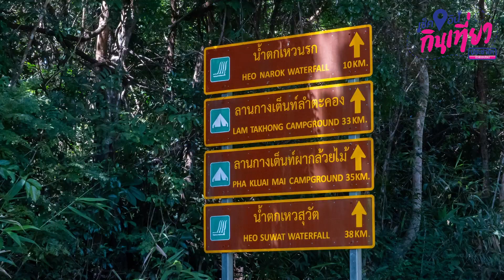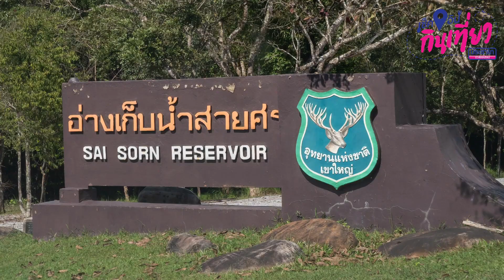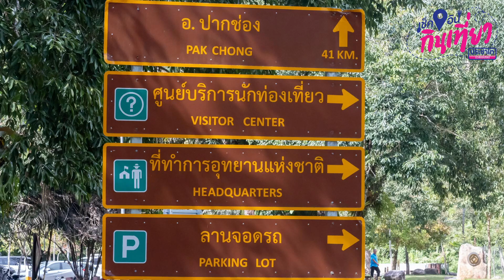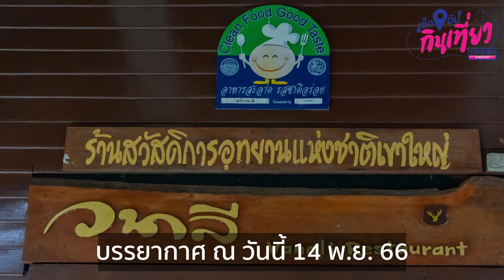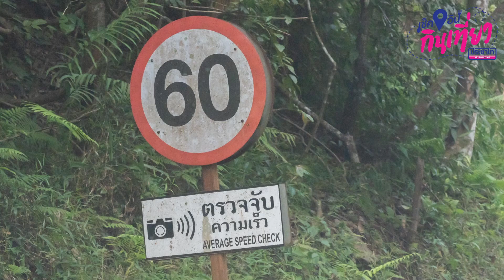รายการเช็คอินกินเที่ยว นสพ.ประชาไทนิวส์ออนไลน์ นำชมอุทยานเขาใหญ่ในรายการ เที่ยวเขาใหญ่วันนี้มีคำตอบ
เมื่อวันที่ 14 พฤศจิกายน 2561 ณ อุทยานแห่งชาติเขาใหญ่ จังหวัดนครราชสีมา ปราจีนบุรี นครนายก รายการเช็คอินกินเที่ยว หนังสือพิมพ์  ประชาไทนิวส์ออนไลน์ นำ ชมอุทยานเขาใหญ่ในรายการ "เที่ยวเขาใหญ่วันนี้มีคำตอบ"  ซึ่ง คุณไชยาห้วยหงษ์ทองหัวหน้าอุทยานแห่งชาติเขาใหญ่ ได้ให้ คำตอบและ คำแนะนำ ในการเข้าขึ้นชม ค่าบริการประเภทบุคคล
ค่าบริการนักท่องเที่ยวชาวไทย
เด็ก   20  บาท
ผู้ใหญ่   40  บาท
ผู้สูงอายุและผู้พิการ ไม่เสียค่าบริการเข้าอุทยานฯ
ค่าบริการนักท่องเที่ยวชาวต่างชาติ
เด็ก   200    บาท
ผู้ใหญ่   400  บาท (รวมถึงผู้สูงอายุและผู้พิการ)
หากนำพาหนะเข้าอุทยาน ฯ เก็บค่าธรรมเนียมตามประเภทพาหนะ ดังนี    -รถยนต์ 30 บาท/คัน -รถจักรยาน 20 บาท / คัน

รายละเอียดราคา การพักแรม โดย หาก จะจองบ้านพักควรจะ จองผ่านเว็บไซต์ของกรมอุทยานแห่งชาติสัตว์ป่าและพันธุ์ พืช ได้ที่เว็บไซต์
ส่วน ลานกางเต็นท์นั้นในช่วง นี้จะเปิดให้ เฉพาะ ลานกางเต็นท์ ลำตะคอง มีราคา ค่าบริการดังนี้ ค่าบริการ พัก แรม คนละ 30 บาท/คืน
ค่าเช่าอุปกรณ์
– เต็นท์ ขนาด 3 คนนอน ราคา 225 บาท/คืน
– เต็นท์ ขนาด 2 คนนอน ราคา 150 บาท/คืน
– ถุงนอน ราคา 50 บาท/คืน
– ผ้าห่ม ราคา 20 บาท/คืน
– แผ่นรองนอน ราคา 35 บาท/คืน
– เสื่อ ราคา 20 บาท/คืน
– ผ้าใบ ราคา 40 บาท/คืน
เบนซิน ประชาไทนิวส์ออนไลน์ รายงาน